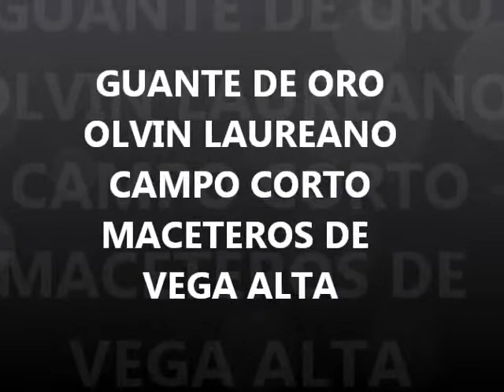Olvin Laureano- Guante de Oro 2006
Video de la Premiación de Valores de la Doble A en la Temporada 2006 donde Olvin Laureano ganó el premio de Guante de Oro en el campo corto.